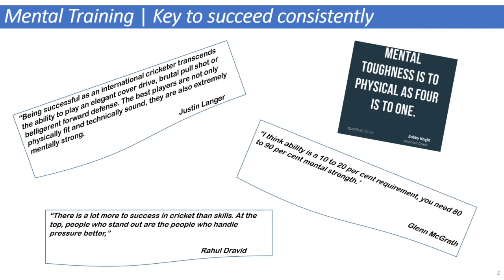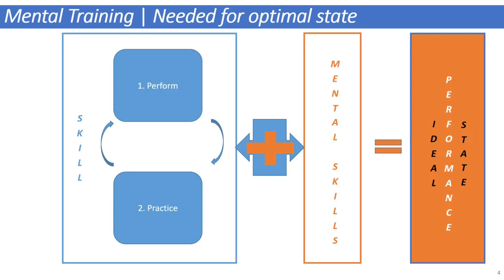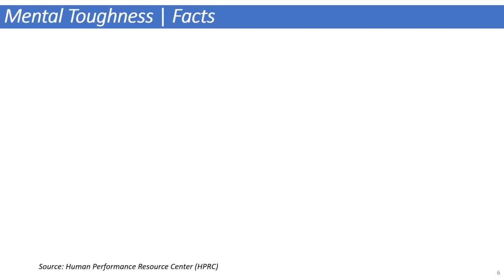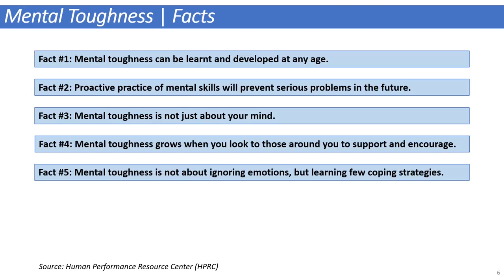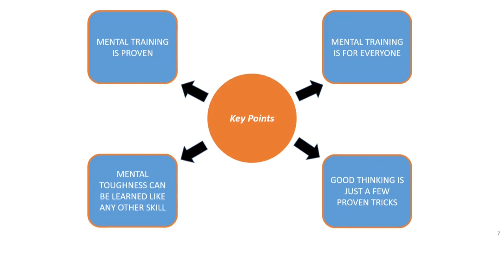Mental Toughness for Cricketers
First of the series of videos on Mental Toughness for Cricketers, this video highlights the importance of mental toughness for budding cricketers to reach the "Ideal Performance State". This video also highlights that mental skills can be learned using simple tips and tricks.